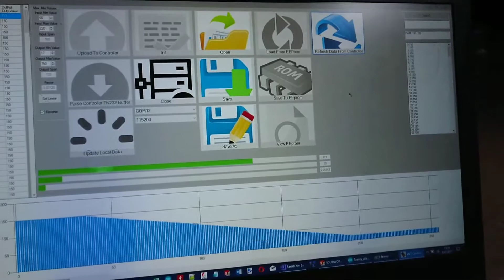Electrical VNT on Alfa Romeo 159 1.9 jtdm.